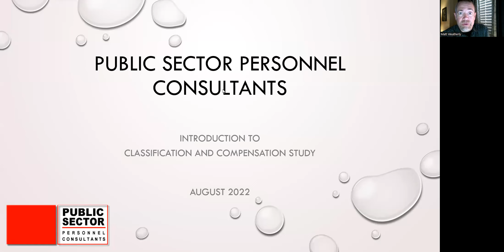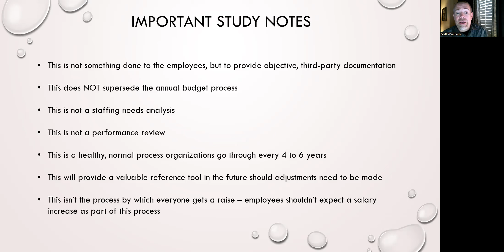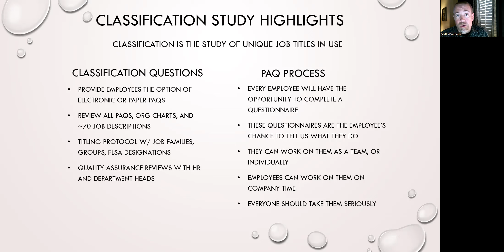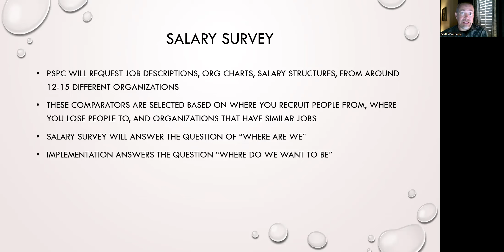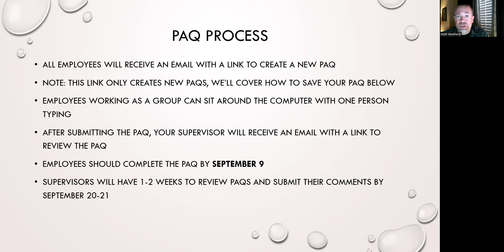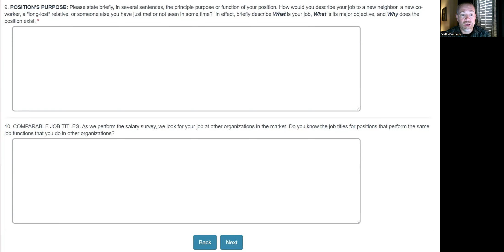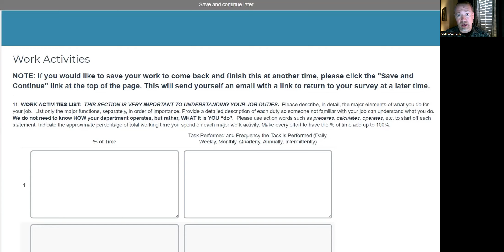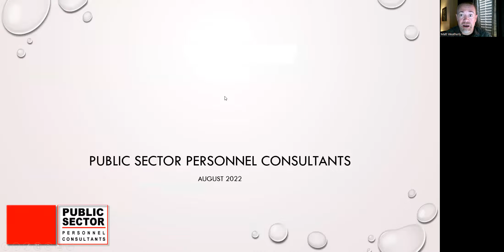Chino Valley - Introduction to Class and Comp